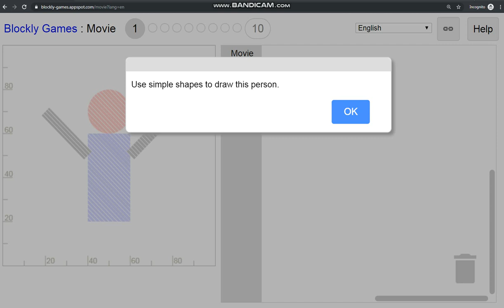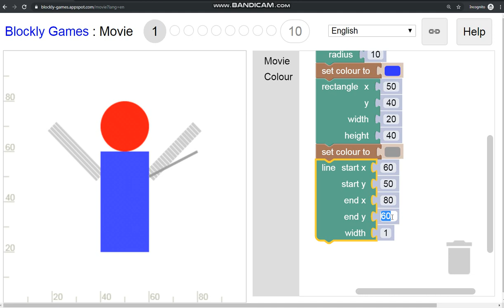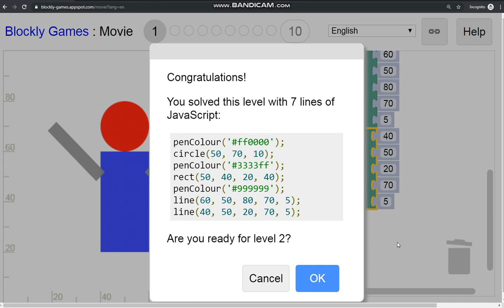NEW Blockly Games - MOVIE - Level 1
Use simple shapes to draw this person.